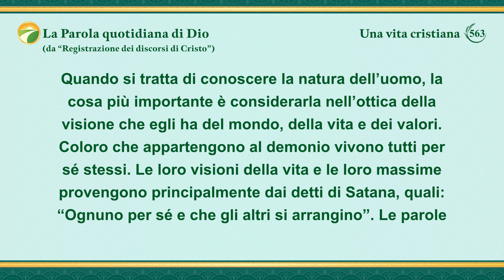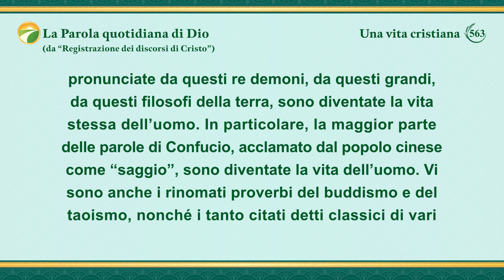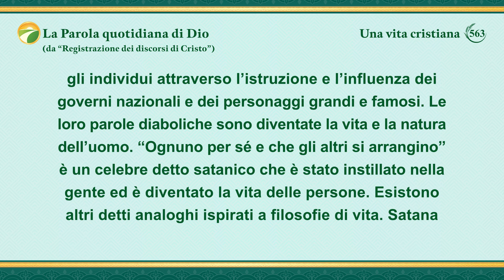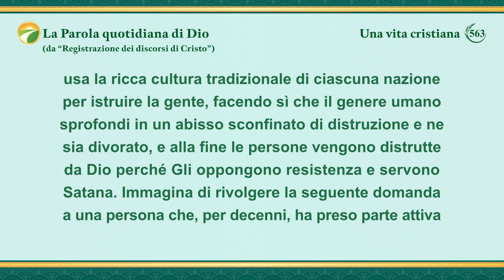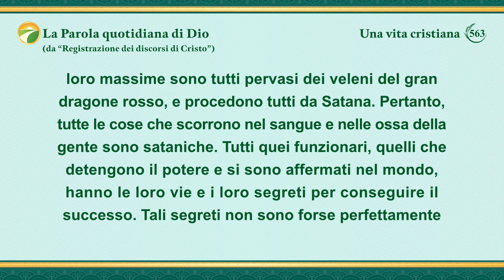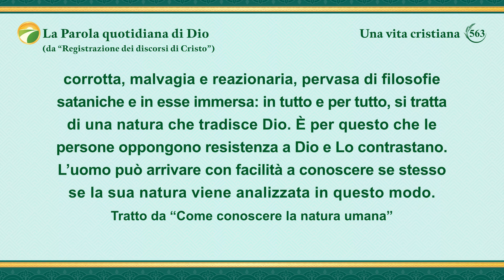La Parola quotidiana di Dio: L'ingresso nella vita | Estratto 563